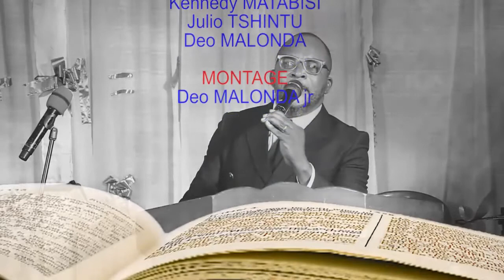LES FRUITS DE L'ESPRIT LA JOIE